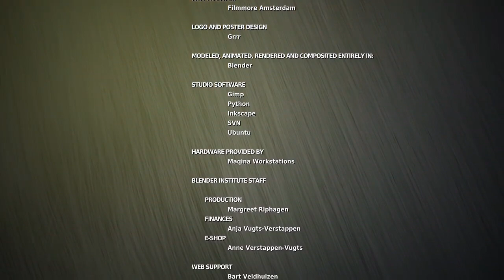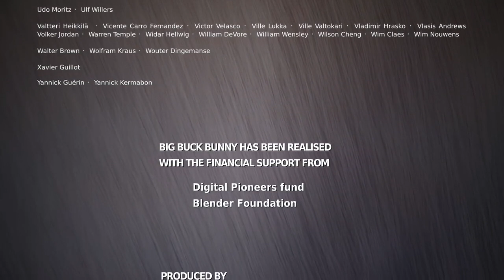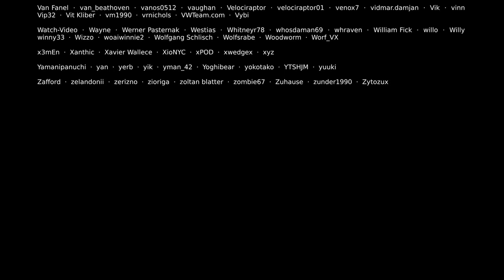Big Buck Bunny /3D Animation short film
Big Buck Bunny is a short film produced by Blender institute. It tells the story of a giant rabbit.Enjoy this video.

Director :Sacha Geodegebure (Netherland)
Art Director :Ante as s Goralczyk (Germany)
Technical Director :Compbell Barton
(Australia)
Software Developer:Brecht Van Lommel(Belgium)
Producer :Ton Rosendaal (Netherlands )